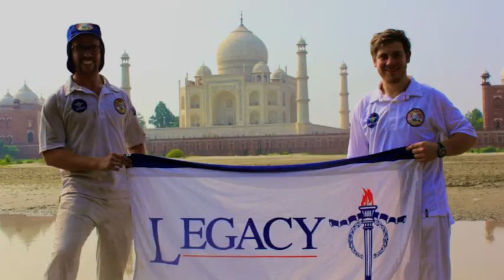THE TOURISTS-Get It India trailer